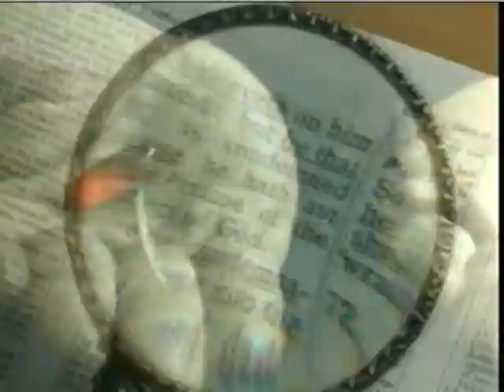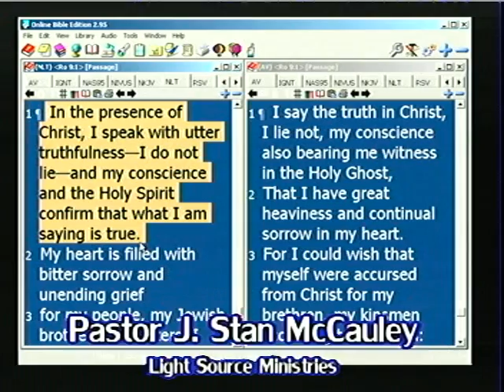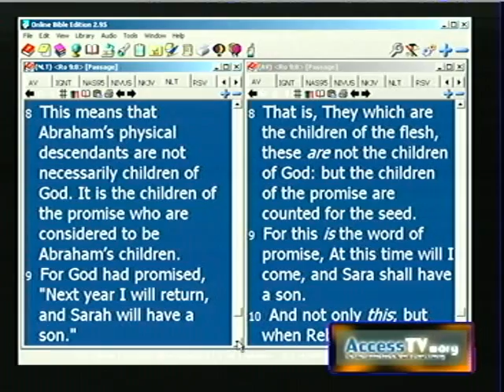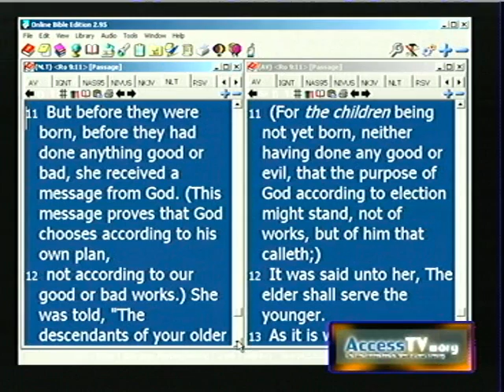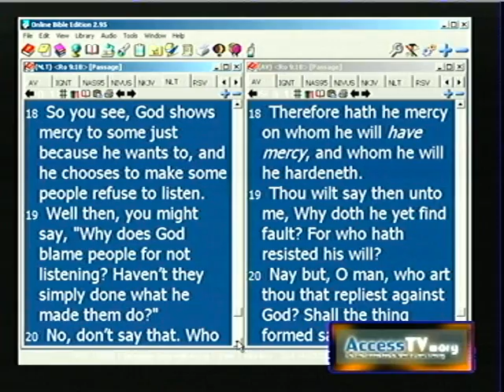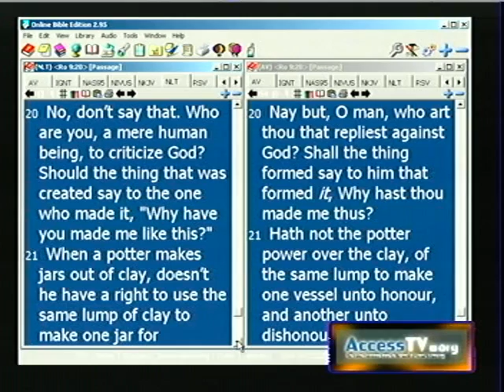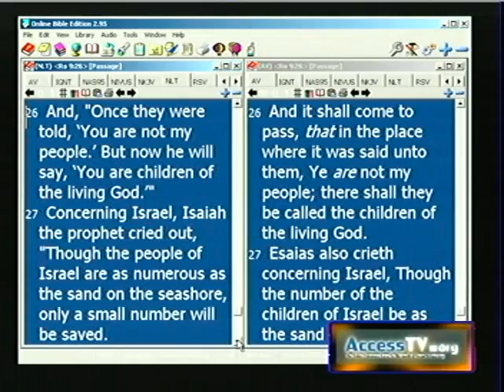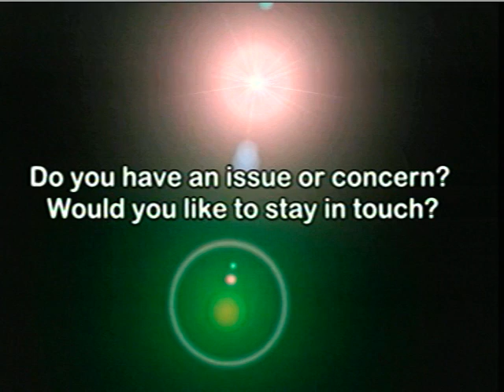LSVT 11192012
Join me Sunday thur Thursday night live at 11:00 p.m. for the return of Light Source Victory Television Live! Your bible study will never be the same!